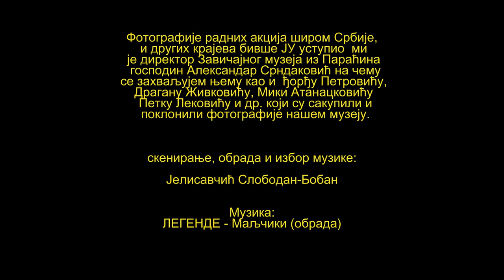RADNE AKCIJE-Bilo jednom u Srbiji i ex YU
Nekada su omladinci i omladinke tokom leta isli na radne akcije sirom Srbije i Jugoslavije i izgradjivali puteve i pruge u nasoj zemlji. Sada toga vise nema i omladina se u nedostatku posla ili ideja u najboljem slucaju zanim uz FB, skita, drogira, opija i medjusobno ubija.
Nadam se da ce se neko od posetilaca prepoznati na ovim fotografijama.
Inace u Zavicajnom muzju u Paracinu, prosle godine je bila priredjena izlozba sa
ovim fotografijama 1. aprila, koji je dan radnih akcija.
Ja inace nikada nisam bio na radnim akcijama.